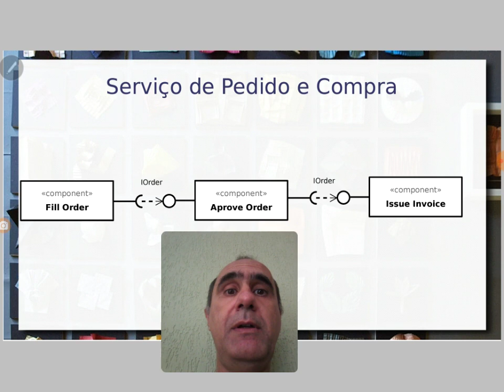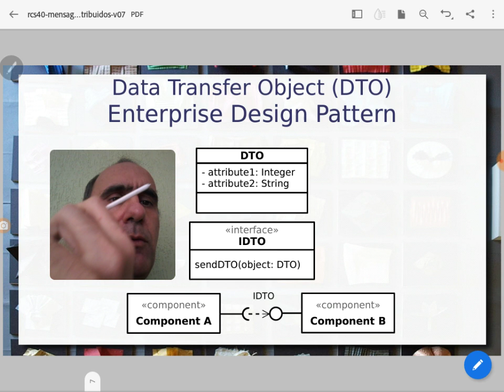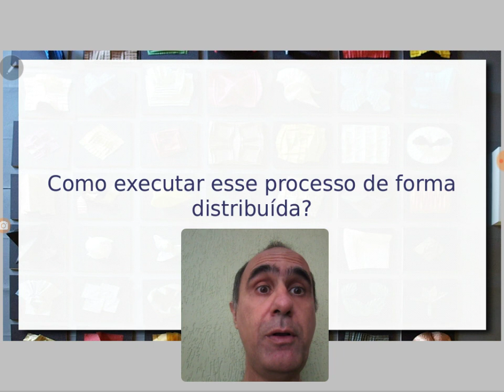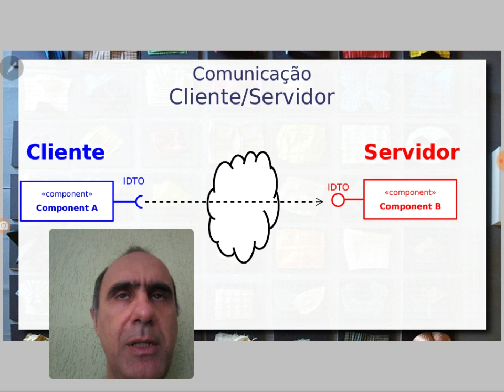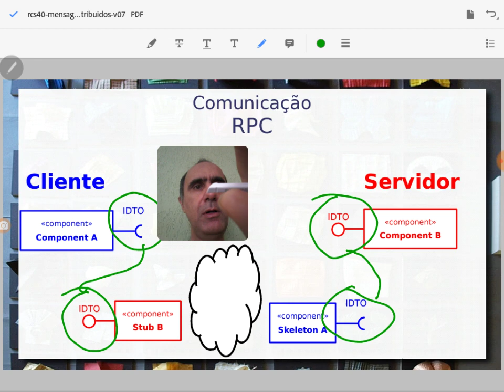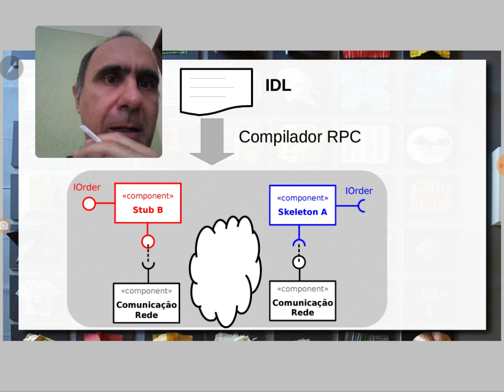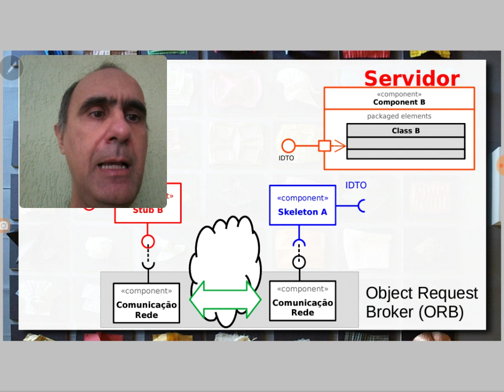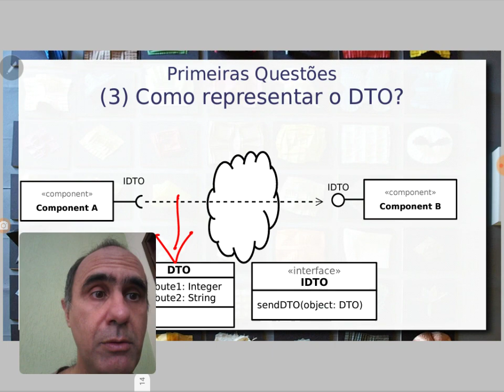Processamento Distribuído e Componentes - Aula 04 / parte 1 - Componentes de Software e Reúso 2020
Introdução às abordagens de processamento distribuído e seus requisitos em relação a: definição de interfaces, formato e transmissão de dados.

Introdução ao conceito de Remote Procedure Call (RPC) e como ele implementa interfaces distribuídas e realiza a transmissão dos dados através da rede. Interface Definition Language (IDL) e compilador de IDL.

Apresentação da abordagem CORBA para a implementação de objetos distribuídos.

Relacionamento desses conceitos com componentes.